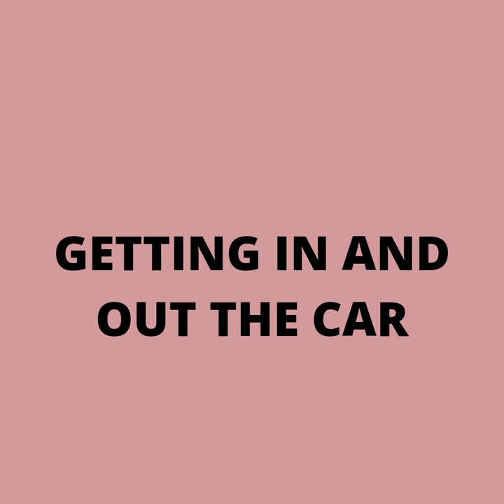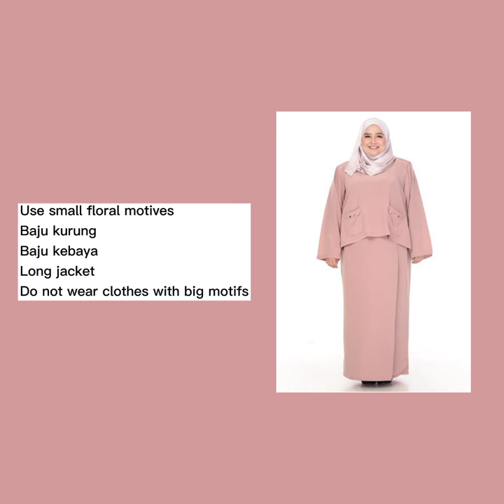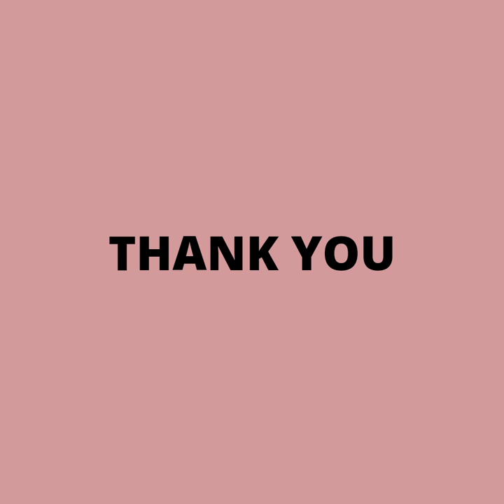DEMONSTRATE THE PROPER WAY (DPK20072)